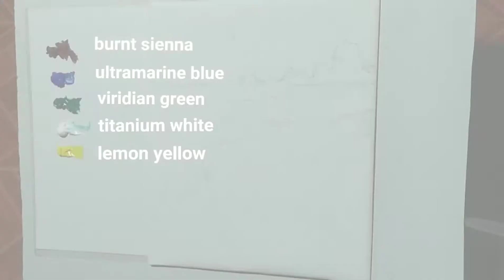Acrylic Painting Beautiful Landscape